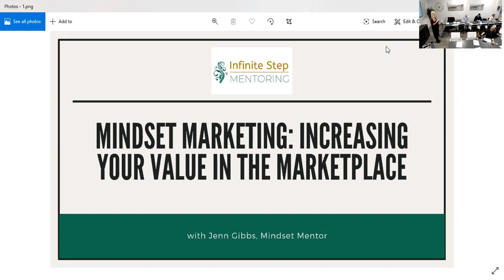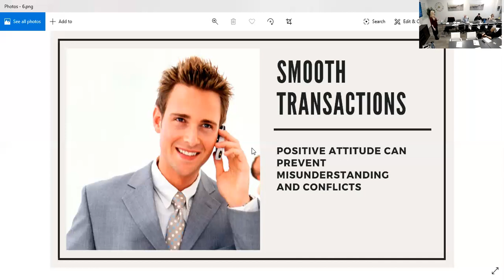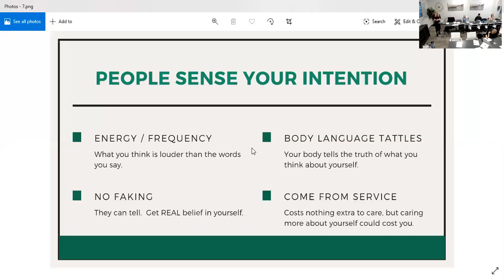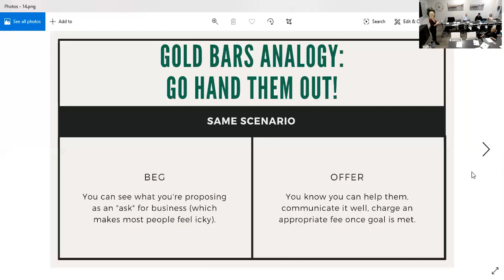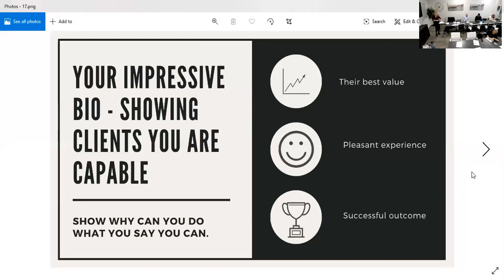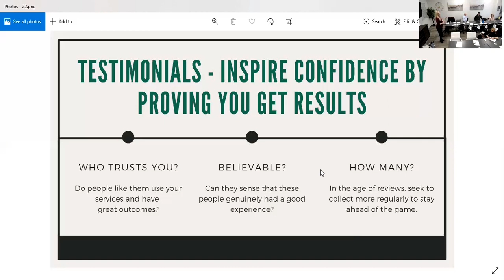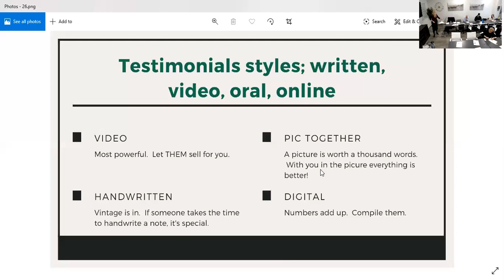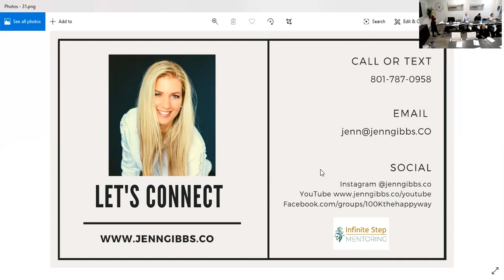1/29/20 Sales Meeting, with Jennifer Gibbs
Presidio agent, Jennifer Gibbs discusses overcoming limiting beliefs about sales.